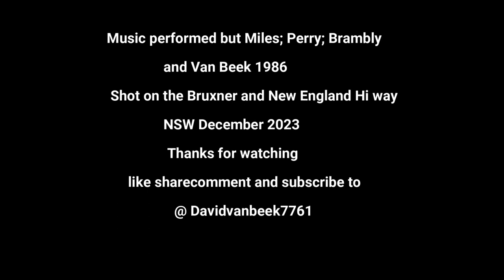The MT01 the fast bike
i jump on Gmans MT01 AND GET USED TO IT once again then up to see a mate